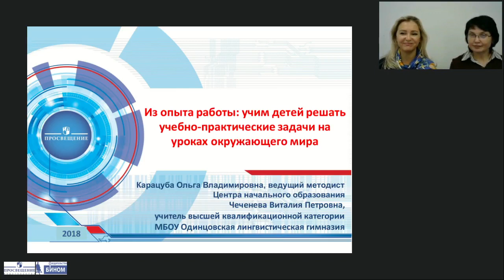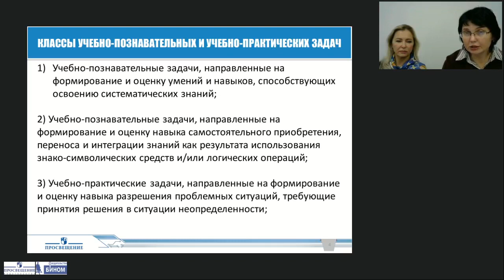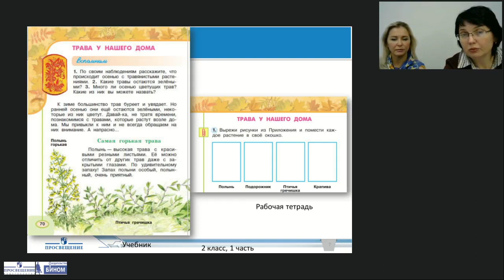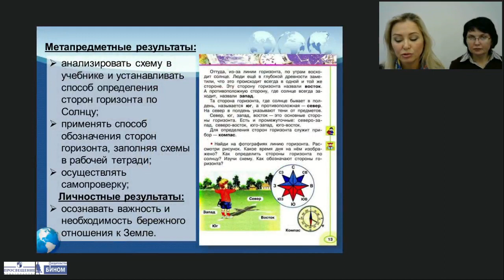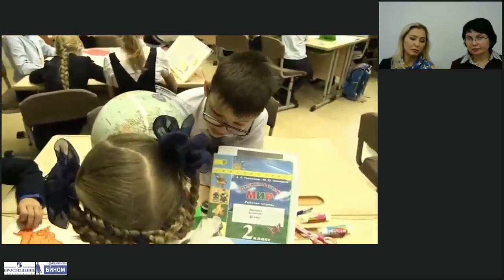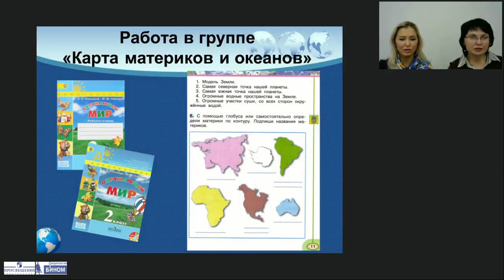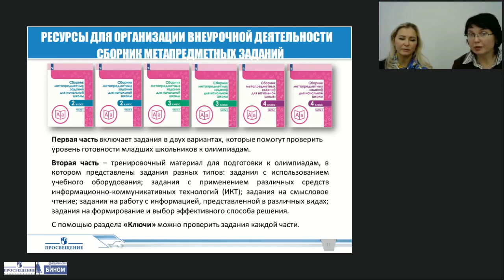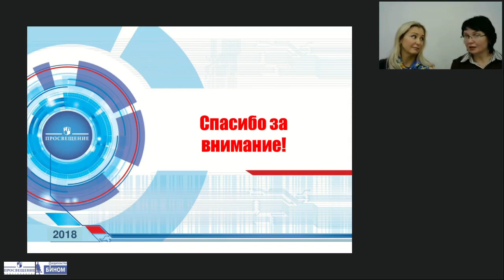Из опыта работы: учим детей решать учебно-практические задачи на уроках окружающего мира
Тема: Из опыта работы: учим детей решать учебно-практические задачи на уроках окружающего мира
Лектор: Карацуба Ольга Владимировна, ведущий методист редакции естественно-математических предметов Центра начального образования издательства «Просвещение»
Чеченева Виталия Петровна, учитель начальных классов МБОУ «Одинцовская лингвистическая гимназия»